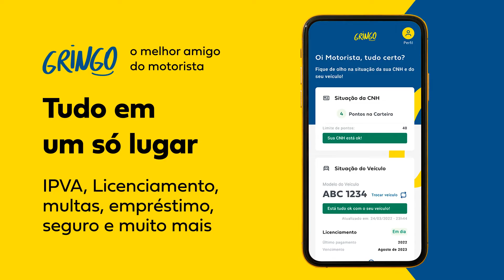Aplicativo Gringo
Filme comercial produzido pela ENG9 para Gringo